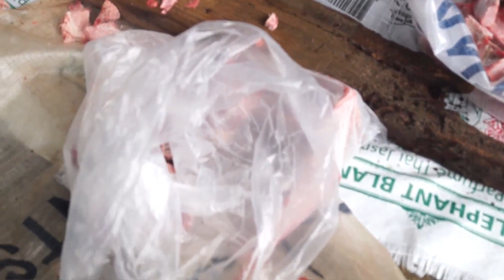MANZARAKA DE NADJMA BACAR ET NADJIM OMAR MAYOTTE